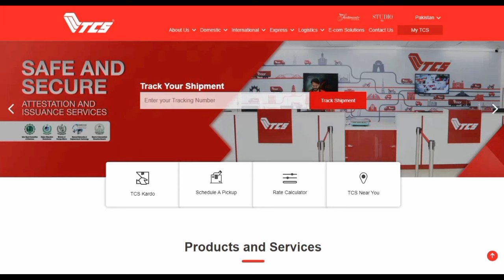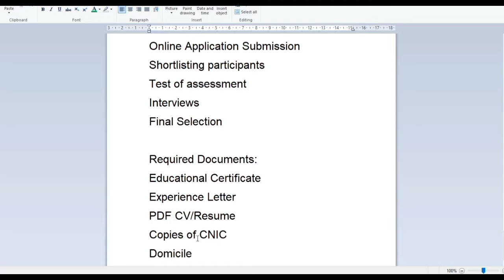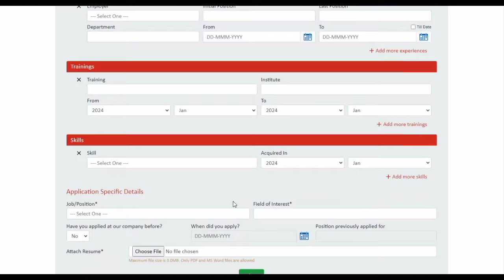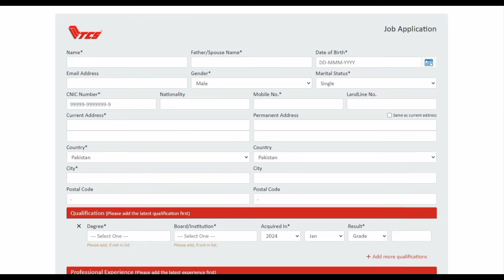TCS Jobs 2024 | TCS Job Vacancies | TCS Careers | Apply Online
CS Jobs 2024 | TCS Job Vacancies | TCS Careers | Apply Online

Looking to kickstart your career with one of the world's leading IT services companies? Discover exciting opportunities with TCS! In this video, we provide you with all the latest updates on TCS job vacancies for 2024. Whether you’re interested in technical roles, management positions, or even TCS driver jobs, we’ve got you covered!

🔹 Explore TCS Careers: Get insights into various job roles, qualifications required, and how TCS can be the perfect fit for your career aspirations.

🔹 TCS Online Job Apply: Learn how to navigate the TCS online application process, ensuring your application stands out in the competitive job market.

🔹 TCS Driver Jobs: Discover the opportunities available for driver positions within TCS and what makes these roles unique.

🔹 TCS Company Jobs: From entry-level to executive positions, find out about the diverse career paths you can pursue at TCS.

Don't miss out on the chance to join a global leader in IT services.

Details :
              :TCS Company
Place of Posting: Across Country
Qualification: Matric to Master
Gender: Male/Female
Alter Limits: 18 – 40 years
Employment Type: Full Time
Job Category: Private Jobs
Total Seats:Multiple

TCS Vacancies Lists:
International Sale Consultant
Customer Support Officer
Quality Assurance Executive
Data Entry Operator
Delivery Boy/Motorbike Rider
Branch Manager
Airport Supervisor
AOM OLE
Area Business Head
Area Sales Manager
Accounts Officer
Admin Officer
Cafeteria Assistant
Campaign Manager
Car Cleaner
Cargo Officer
Digital Communication QA Specialist
Digital Marketing Lead
Director IT
Assistant Manager Collection
Attendant
Auto Electrician
Auto Mechanic
Aviation Loader
Banking Advisor
Billing Controller
Assistant Manager Customer Care
Asst Manager Security
AC Electrician
Accounts Assistant
Accounts Helper
Accounts Manager

TCS is an organized and trustworthy company that is awe-inspiring to the employees it employs and treats them with respect. If you’re hired by TCS it is possible to be able to enjoy your job and personal life. The benefits TCS provides include
Permanent job opportunity
Medical and health insurance
The feature to work from home on a part time or full-time basis
working facilities at the branch in your area
Reduced or flexible hours or flexible
one shift, from 7 am until 4 pm.
weekends off
Paid time off and vacation off in the event of sickness
Employee discounts on couriers for employees
Lunch and snacks are free.
A great job pathway
Employee Assistance Program
A commission structure that is high-end
well-qualified support team
transportation allowances
Job training and tuition facilities as well as tutoring
as well as an apprenticeship program to benefit you build the abilities. These advantages are what make TCS an attractive job and offer a fantastic chance for those who want to progress their career.

TCS Recruitment Selection Process:
Online Application Submission
Shortlisting participants
Test of assessment
Interviews
Final Selection

Required Documents:
Educational Certificate
Experience Letter
PDF CV/Resume
Copies of CNIC
Domicile